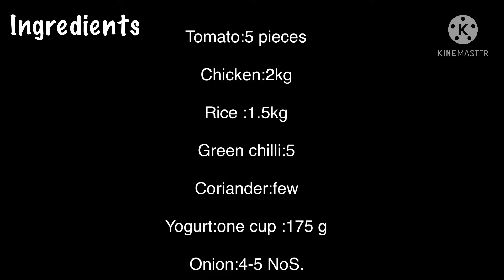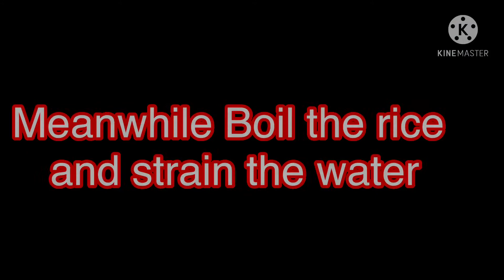Chicken Dum Biryani|Best Homemade Chicken Spicy Biryani in Minutes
Hello friends,Today’s recipe is Biryani.Simple,easy and quick recipe.

I love to make my Biryani on stove.The cool part in making dum biryani is that the whole house smells like heaven.Can’t describe it in words.!!

Ingredients

Chicken:2 kg
Oil 2-5 tbsp.
Coriander leaves
Mint leaves
Food color(orange red) one tbsp.
Salt
Onions-4-5 No’s.
Tomatoes 3-4 No’s.
Green chillies 5-10
Yogurt 175 gms.

SPICES
Chilli powder 2 tbsp.
Turmeric powder one tbsp.
Black pepper one tbsp.
Biryani masala 2 tbsp.
Coriander powder one tbsp.
Cloves,cardomoms,Bay leaves(Sabit Garam masala)

Check my other recipes too.

links

Rice Spatula from Amazon